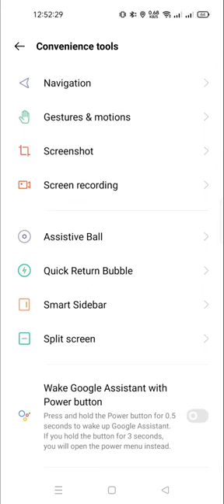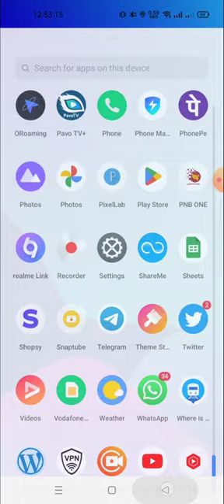how to enable screen recording in realme 10 pro plus